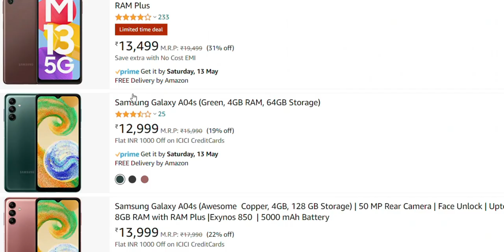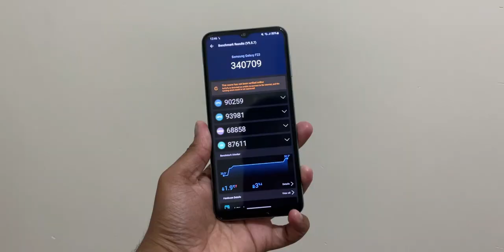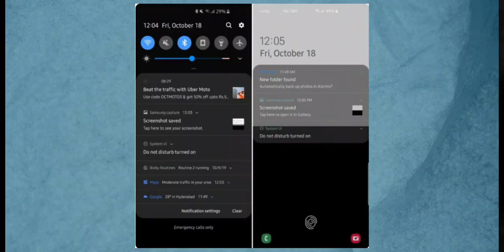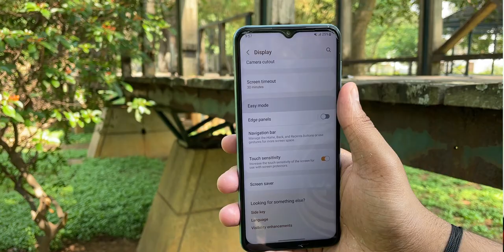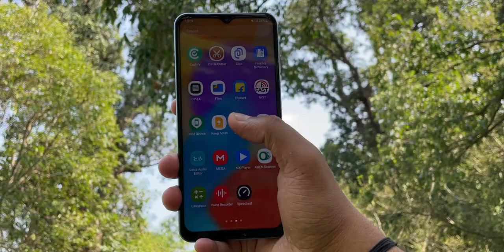This Is Why Samsung Galaxy F23 5G Is Best Phone Under 15000 | Samsung Galaxy F23 5G In 2023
Is Samsung Galaxy F23 5G Best Under 15000

Video Highlights:-

Samsung Galaxy F23 5G Introduction:00:00
Samsung Galaxy F23 5G Performance & Gaming: 00:37
Samsung Galaxy F23 5G Display: 01:20
Samsung Galaxy F23 5G Software and Updates: 02:26
Samsung Galaxy F23 5G Camera Test: 03:43
Samsung Galaxy F23 5G Battery Test: 05:05
Samsung Galaxy F23 5G Conclusion: 05:53

Hey there fellow tech enthusiasts, are you tired of carrying around a phone that's as slow as a sloth on tranquilizers? Fear not, because the Samsung Galaxy F23 5G is here to save the day!

This phone is so fast under 15000 price range, it'll make Usain Bolt look like he's standing still. With 5G capabilities, you'll be able to download all your favorite cat videos faster than you can say "meow".

But wait, there's more! Not only is this phone lightning fast, it's also incredibly durable. We are not responsible for any damage caused 🤣).

And let's talk about the camera. With a 50 megapixel lens, you'll be able to capture every single detail of your face, even the ones you didn't know existed. Perfect for all those selfie-obsessed folks out there.

In short, the Samsung Galaxy F23 5G is the phone of the future, and it's worth every penny (or whatever currency we're using in 2023). So go ahead and treat yourself to the phone that'll make all your friends jealous.